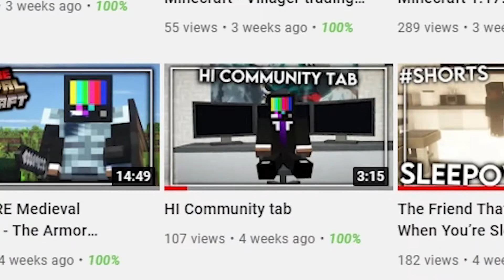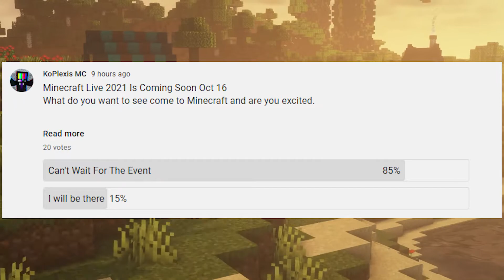hi again community tab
leave your comments here for the next one 😎😂😎